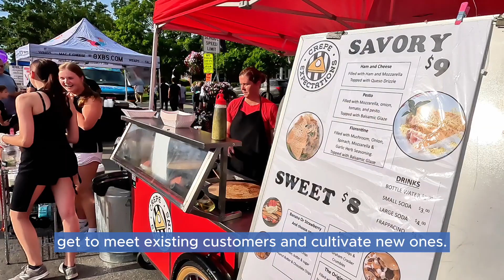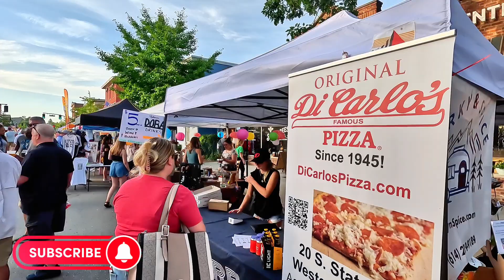Westerville, Ohio: Fourth Friday Celebration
Communities all over the world celebrate the warmth of summer. In Westerville, Ohio, one way that is done is through the Fourth Friday events, which are held each month from May through October.

Take a look at one of those festivals, from this summer.

I placed captions on this video. It's something that I used to do at work with all of my videos.

Come along and travel the world with Richard Green. Retiring in the spring of 2023, I am embarking on full-time world travel. I'm going solo, but the idea here is not to focus on me so much. It's about the places and the people along the way.

The title Old, Alone and Far From Home might initially come across as a sad state of being. My mission is to show that it's just the opposite.